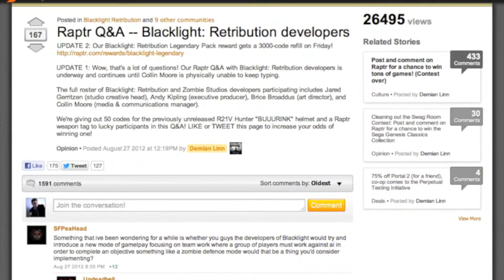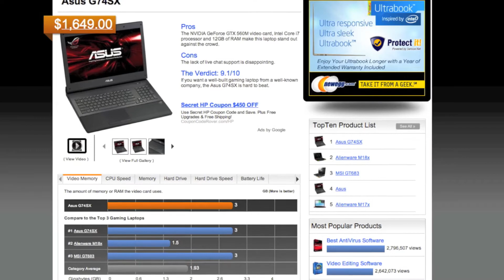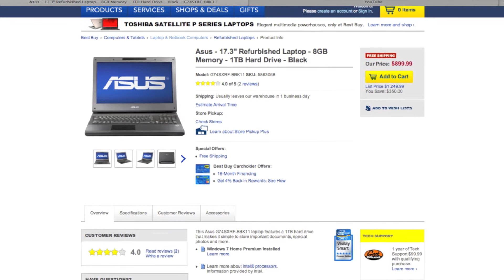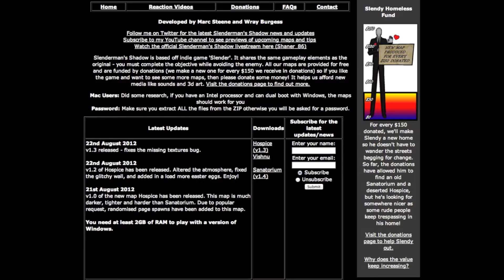LGN - Update Metagame Episode 2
"hints at a horde game mode and much more!"

"so much win, features a new boss!"

Asus Line of Laptops Rock!

Couple of good games
This is the only level.

Raiderz is in Closed BETA
3 keys to give away next week!

Something educational, TED talks gaming can make the world a better place.

FireFall releases Payment scheme!